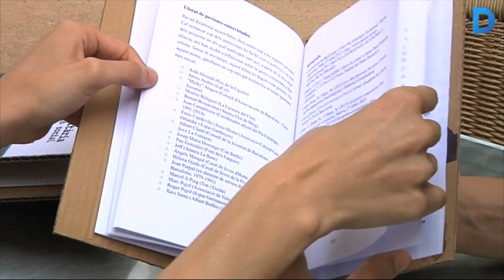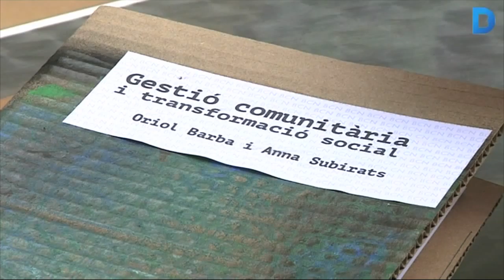Els potencials i els riscos de la gestió comunitària, a estudi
Anna Subirats i Oriol Barba són els autors de "Gestió comunitària i transformació social", un llibre que recull i intenta posar ordre a les diferents experiències de gestió comunitària que es donen actualment a la ciutat per analitzar després el potencial i els riscos de cadascun dels models. El treball emmarca iniciatives que van des de Can Vies, a Sants, a La Casa Orlandai, a Sarrià. Més informació